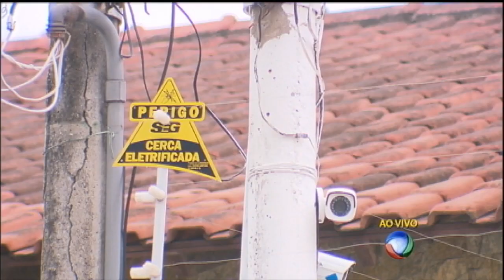Vídeo mostra pai sendo sequestrado na frente do filho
Um vídeo gravado esta semana em Duque de Caxias, na Baixada Fluminense, chama a atenção para as consequências de atos violentos. As imagens mostram um homem sendo assaltado e sequestrado na frente do filho de apenas cinco anos. De acordo com especialistas, esse tipo de violência pode gerar consequências emocionais na criança.